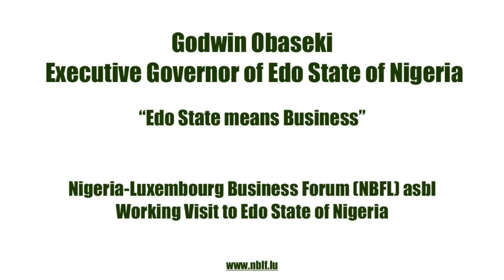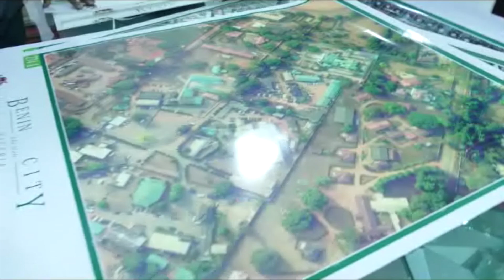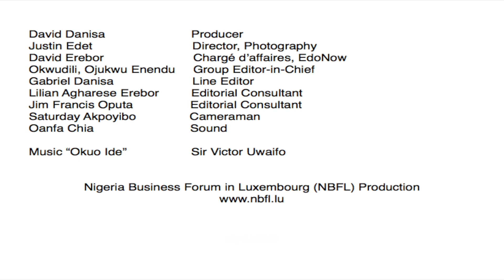EdoNow - Governor Godwin Obaseki